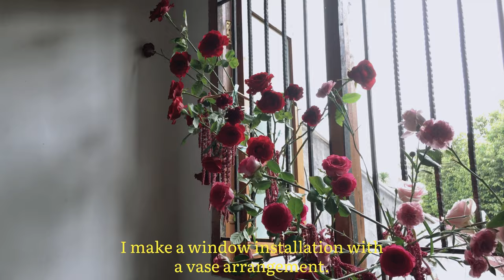Florist Vlog #5 | Studio Vlog: Bridal/ Wedding Bouquet, Floral Installation | Beyond by Brigita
My 5th Florist Vlog

Hallo there!
Finally New Video yaaaaaay😆
My daily vlog as florist.

📷 iphone 6s
Editing VN